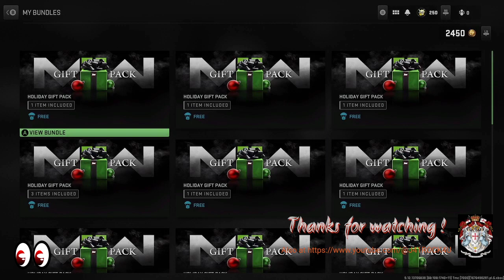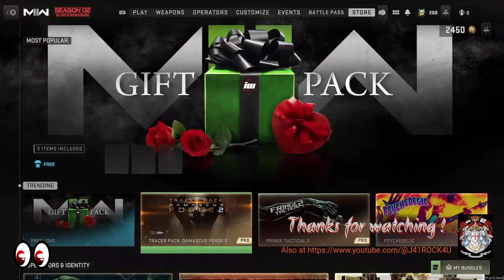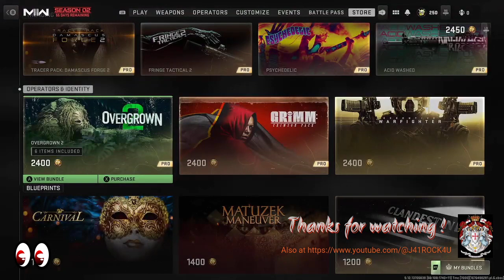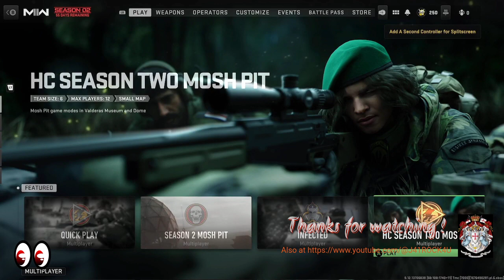season 2 Warzone 2.0 first day